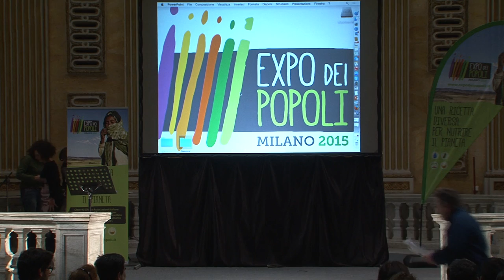I Re della Terra a Genova: Diego Parassole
Diego Parassole, attore da anni impegnato sul tema "food", interviene il 21 marzo 2015 alla serata di Expo dei Popoli ospitata dalla fondazione Palazzo Ducale